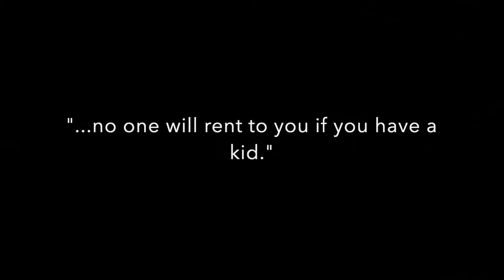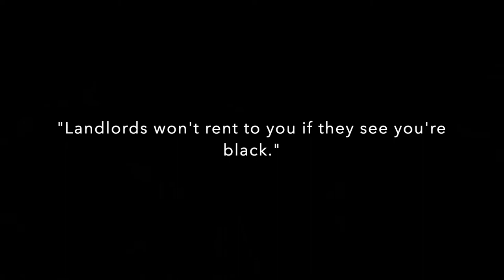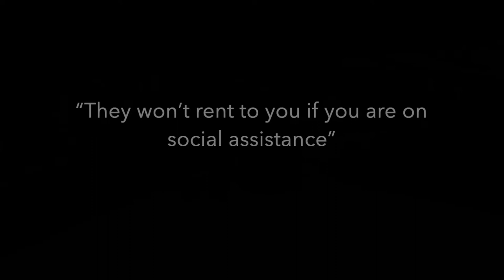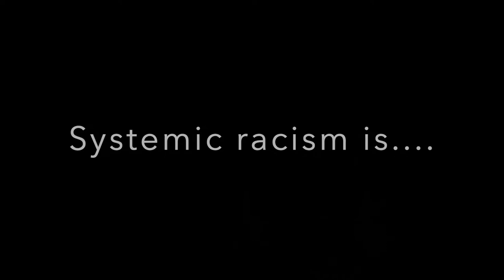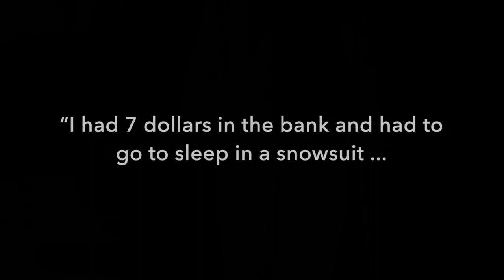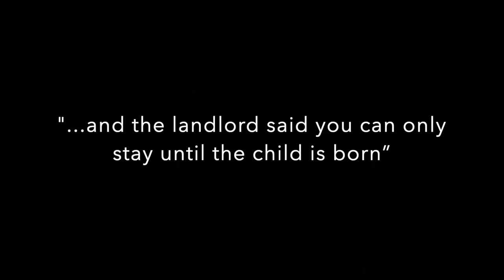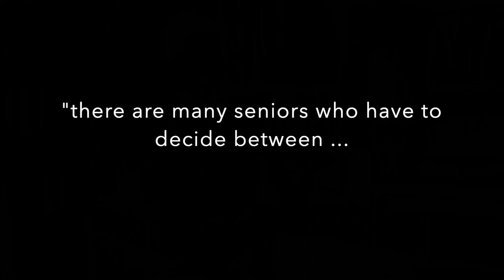Energy & Equity Documentary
Over a couple of days in November, Nelson Nolan, a Junior Planner with the Energize Bridgewater Project and Patricia Watson, a member of Bridgewater’s Anti-Racism Task Force, interviewed Bridgewater residents impacted by energy poverty. Equipped with cellphones and a desire to understand the root cause of energy poverty, they captured the footage that has now become a short-form documentary film called, Energy and Equity.
In the film, energy poverty is described as not being able to pay your power bills, living in cold, drafty, uncomfortable housing, living with power disruptions, and in some cases, energy poverty can mean making the choice to heat or eat.

In Bridgewater, 40 per cent of residents are at risk of energy poverty.
The interviews shot for the Energy and Equity documentary film provided an intimate glimpse into the experiences of community members who shared what it was like to try to balance energy bills, while also finding access to housing and transportation. The film also shines a light on the experience of racism in the rural context.

“Listening to people talk about their different experiences gave me a deeper insight into the issues of energy poverty and racism in our area,” Patricia Watson explained. “The stories were disturbing and outlined the need for change.”

The short film premiered at Energize Bridgewater’s Community Together online symposium on Nov. 25.

“I feel it’s important to explore ways to help people’s voices be heard,” Watson said.
The film, created with the assistance of mentor and editor Dawn Harwood-Jones, does exactly that by shining a light on the experience energy poverty. For marginalized communities, the risks are high, and the impact is great.

The Energize Bridgewater Project is focused on building an energy poverty reduction program that will develop new solutions to reduce the rate of energy poverty among Bridgewater residents by 20 per cent by 2025. To be successful, the project team must understand the root causes of energy poverty, including the experiences of marginalized communities and the overall impacts of systemic racism. Watson says the film will also act as a resource for the Anti-Racism Taskforce so they can share local-lived experience and identify the barriers that community members face.

A sincere thank you to all the participants:
Ankit Kumar – Local business owner
Katie Russell – Youth leader
Shivam Arora – Bridgewater resident
Lauryn Guest – Community Leader
Francis Kangata – Community Leader
Rezan Iso – Business Owner
Patricia Watson – Community Facilitator

Visit energizebridgewater.ca to learn more about how the Town of Bridgewater is tackling energy poverty.